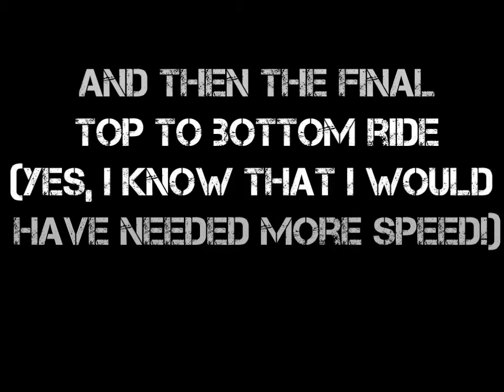Last Day And Last Ride At Moose Park of 2012